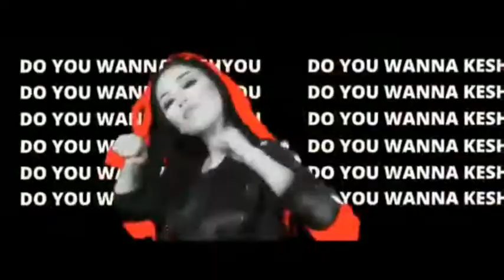KESHYOU ТОБЫ FT BALLER - SWALA LA LA ( OFFICIAL M/V ) REVERSED VER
baller me know if you need anything else